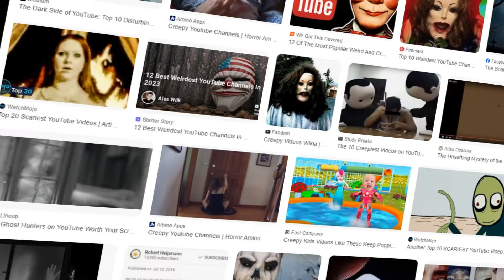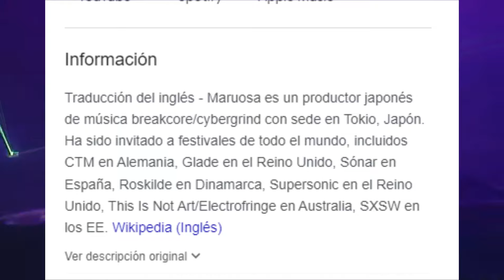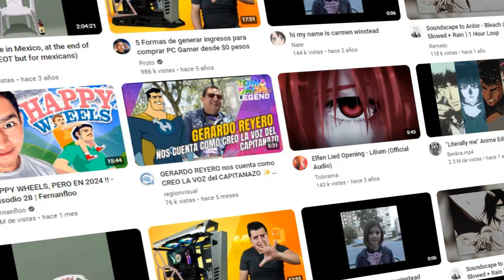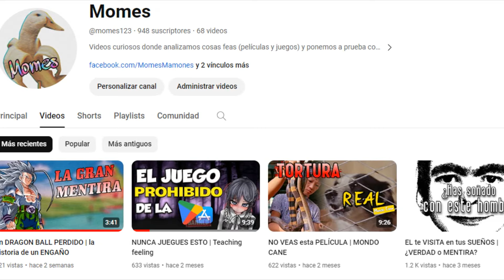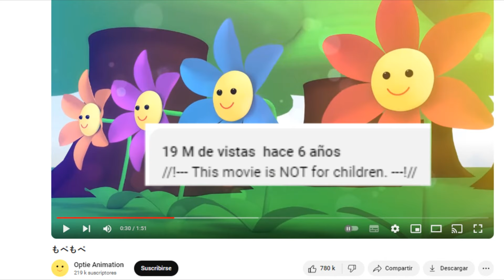YOUTUBE en JAPÓN es RARO | TOP 3 CANALES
En este video veremos una recopilacion de 3 canales japoneses que son de lo mas extraños y birazarros, acompañame a ver cuales son y en el transcurso del video hablaremos de ellos y de su contenido perturbador.